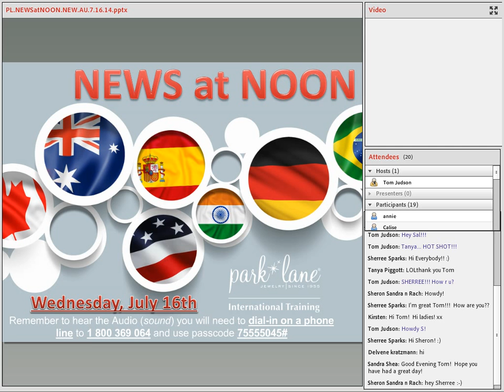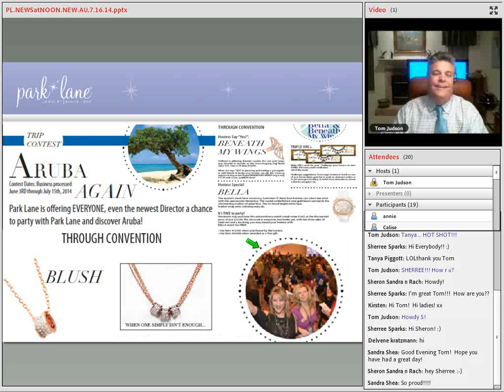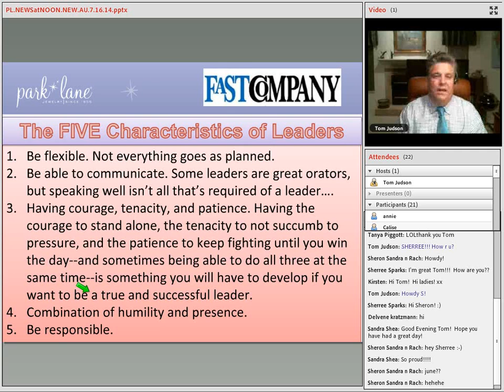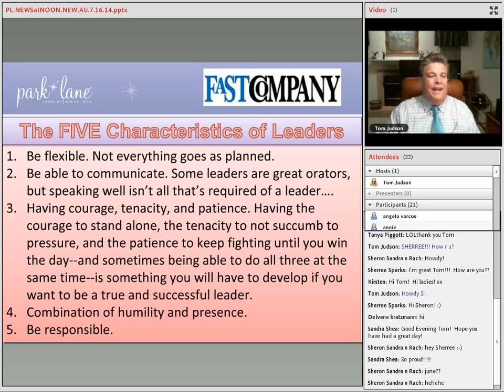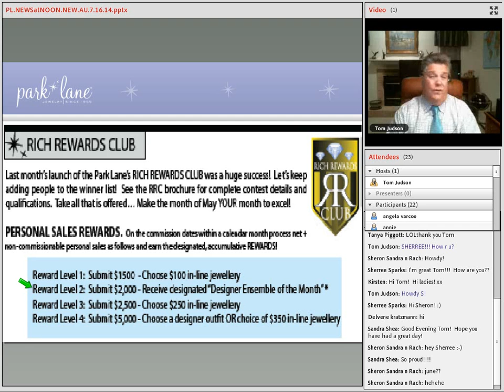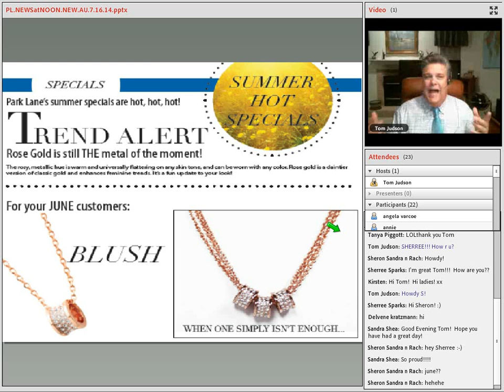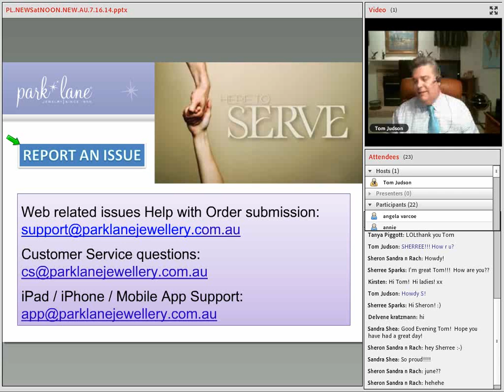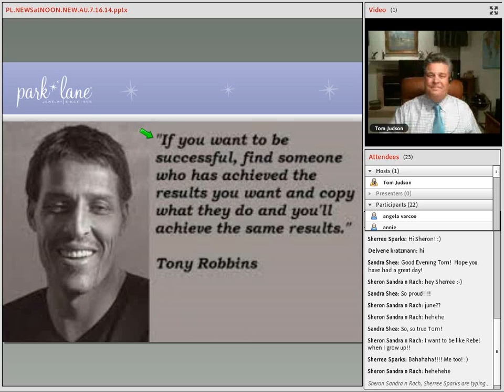NEWS at NOON Park Lane AUSTRALIA 7 16 14